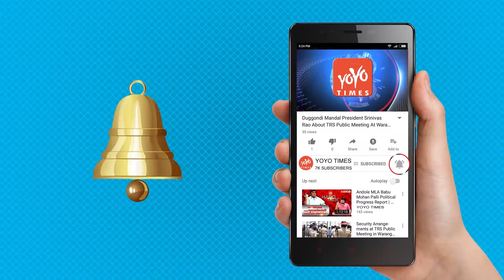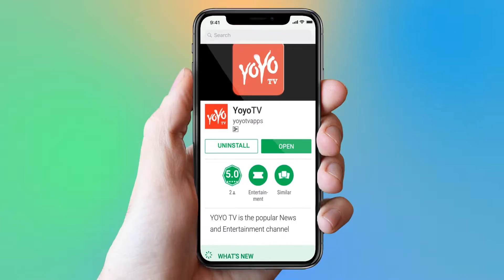Screening Of The Film Thugs Of Hindostan | Amitabh Bachchan | Aamir Khan | Katrina Kaif | YOYO Times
Screening Of The Film Thugs Of Hindostan | Amitabh Bachchan